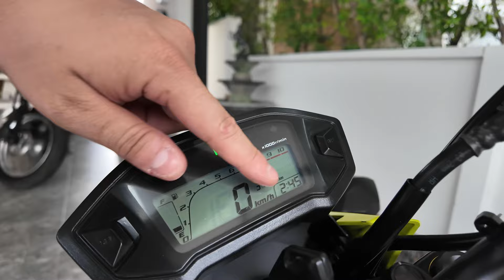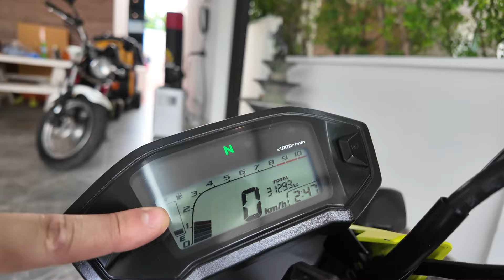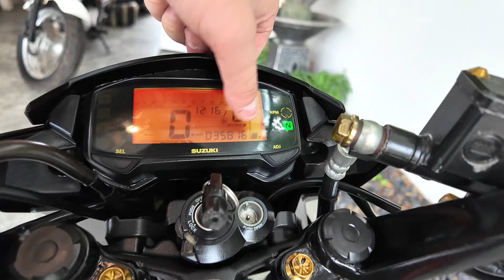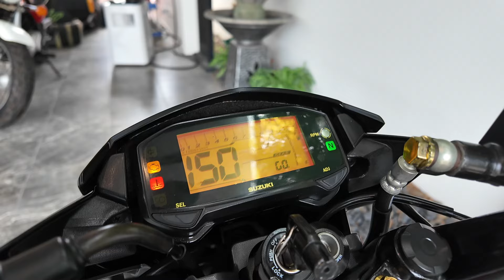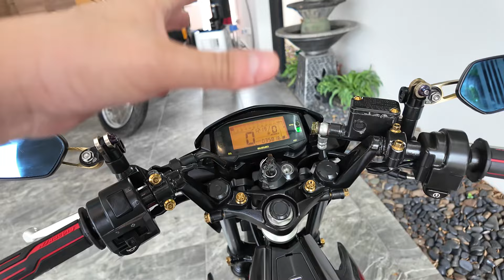( โคตรถูก !!! ) มือ2🌟 msx raider150 🔥🔥 สายจอดพร้อมใช้งาน รถบ้านแท้ !!!